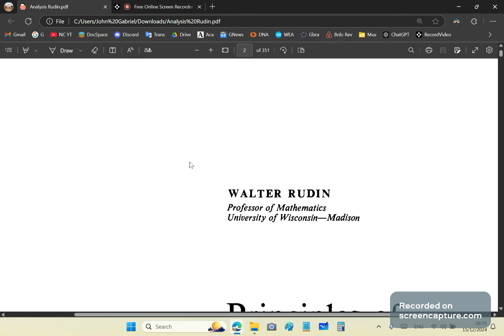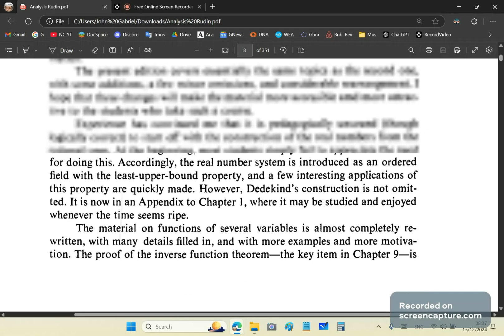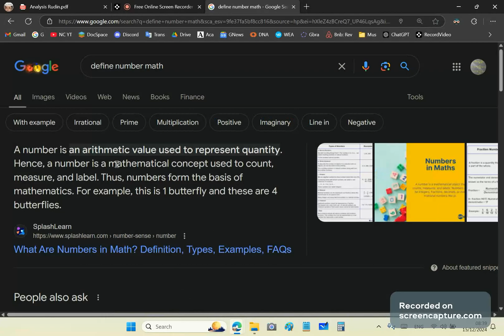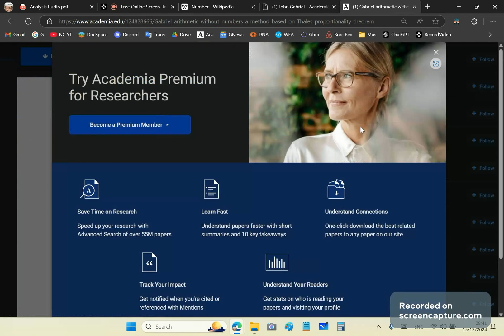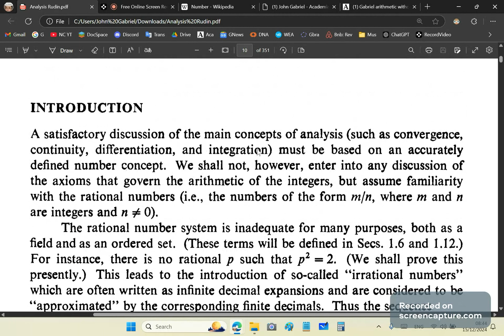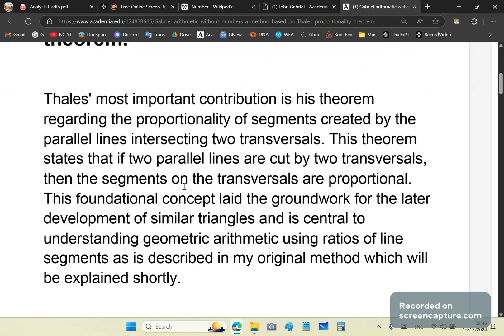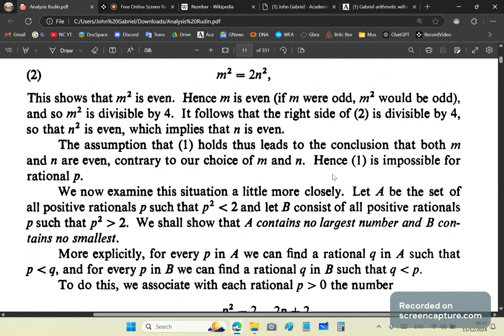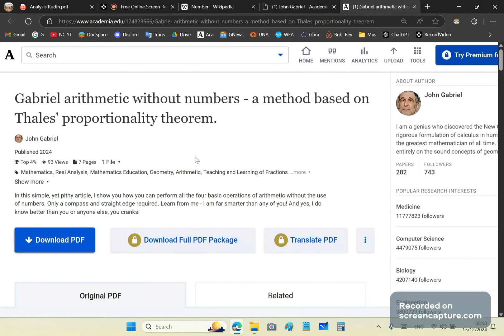Rudin's Bullshit of unReal ANALysis - Part1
If you are a math student, then it's highly probably that you will take a subject called Real Analysis or Basic Analysis. It was called Basic Analysis when I was at university.  The entire topic is based on an ill-formed object called a "real number" and its foundations are the non-mathematical bullshit of set theory.

Chances are that you are a wet-behind-ears young fool between the ages of 16-25 who masturbates daily and has the maturity of a 10-year-old boy.

I should probably give you a few lessons on reading and comprehension but that together with trying to extract your brains from your dick and your head from your anus may very well be a Herculean task and since I am not Hercules, I'll give it a pass. In this series, I will brutally point out bullshit in this topic, not sparing any mainstream asshole! I'll try to clean out your syphilitic brains first before I begin to enlighten you.

Takeaways from this video is the fact that one needs a definition of a number. The definition of number is:

A number is a name (label) given to the measure that describes a ratio of magnitudes.

Number comes to us directly from GEOMETRY and the arithmetic of numbers ALSO comes to use directly from GEOMETRY:

Your homework before the next video is to study the above two articles!!

and many other garbage channels where they will teach you mythmatics.

Learn about the Gabriel Polynomial (GP) which is a very advanced concept not possible using mainstream derivative or integral definitions. The GP is always a closed form polynomial and has no Error term:

The scum of YouTube are constantly threatening and looking for excuses to shut down my channel.